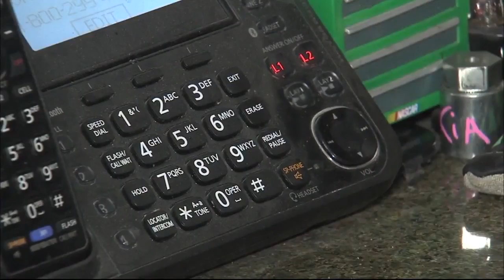Getting answers to the complaints on LA's new trash collection program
If you have had issues with sanitation in LA keep this number handy. It's 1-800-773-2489. It's staffed 24/7.